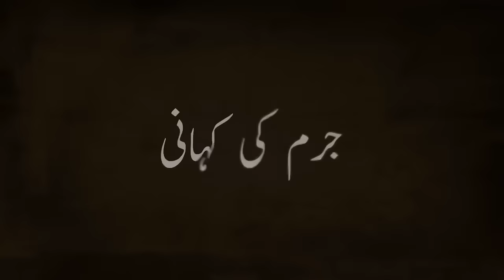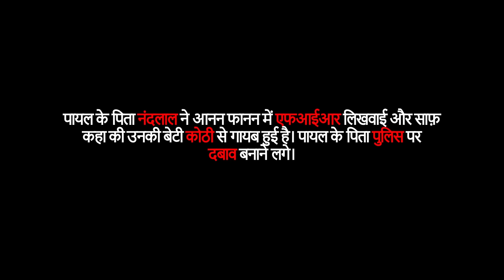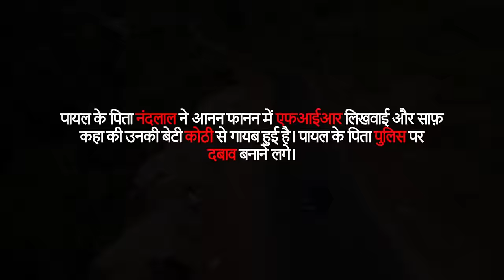2006 Noida Serial Murders | Nithari Kand की असली कहानी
2006 Noida Serial Murders | Nithari Kand की असली कहानी

This is a video about serial murders that happened in 2006 in Noida, Uttar Pradesh inside Moninder Singh Pandher's Sector 31 house. Moninder Singh was convicted in two out of the five cases against him and his servant Surinder Koli who aided him was convicted in 10 out of the 16 cases against him. Find out how this case came to light and a recent update that brought the case again in light.

यह 2006 में उत्तर प्रदेश के नोएडा में मोनिंदर सिंह पंढेर के सेक्टर 31 स्थित घर के अंदर हुई सिलसिलेवार हत्याओं के बारे में एक वीडियो है। मोनिंदर सिंह को उसके खिलाफ पांच मामलों में से दो में दोषी ठहराया गया था और उसके नौकर सुरिंदर कोली, जिसने उसकी सहायता की थी, को उसके खिलाफ 16 मामलों में से 10 में दोषी ठहराया गया था। जानें कि यह मामला कैसे सामने आया और कैसे एक हालिया अपडेट ने मामले को फिर से प्रकाश में ला दिया?

The purpose of these videos is purely educational and not entertainment. Please be respectful when you comment to the departed.

2006 Noida Serial Murders | Nithari Kand की असली कहानी